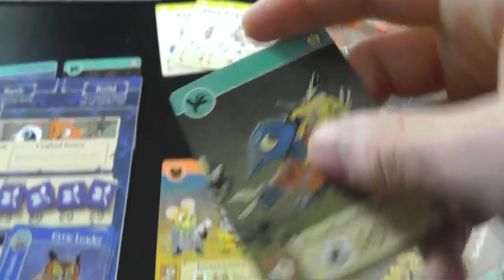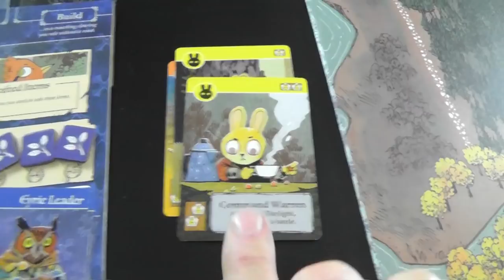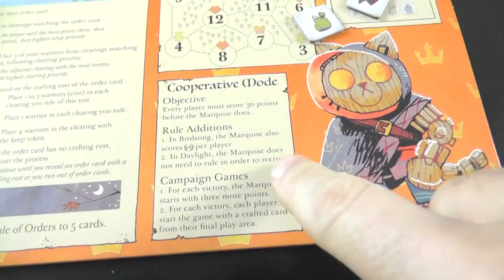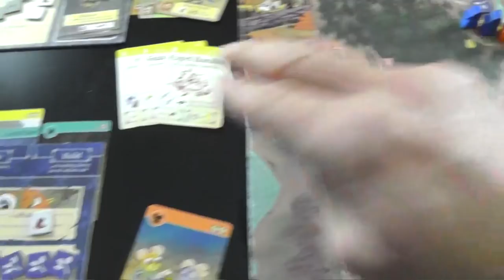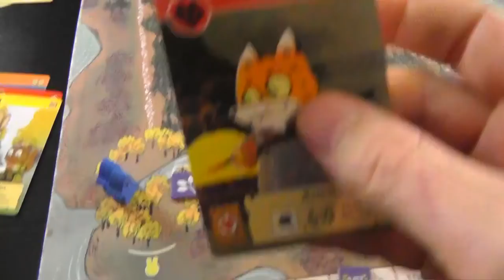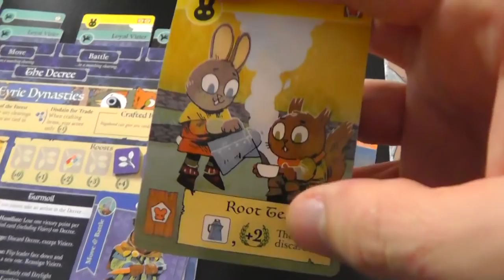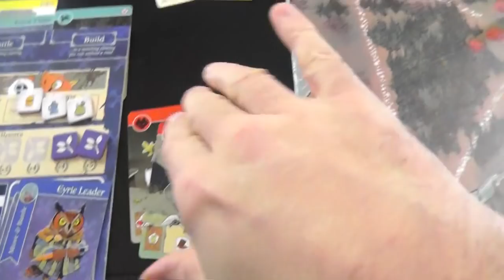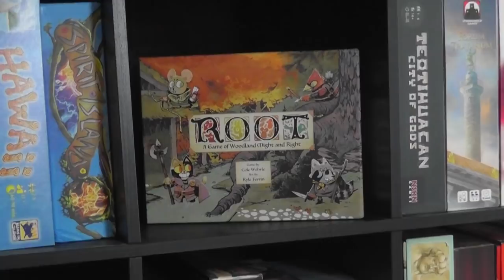Root Extended Gameplay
A video outlining gameplay for the boardgame Root.